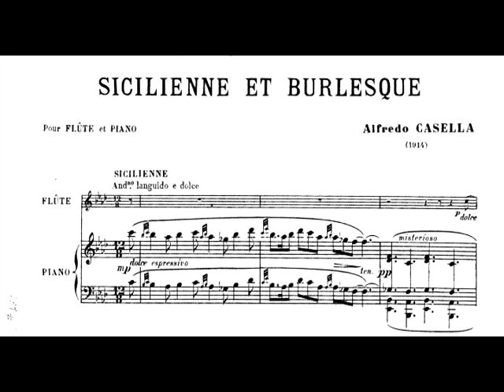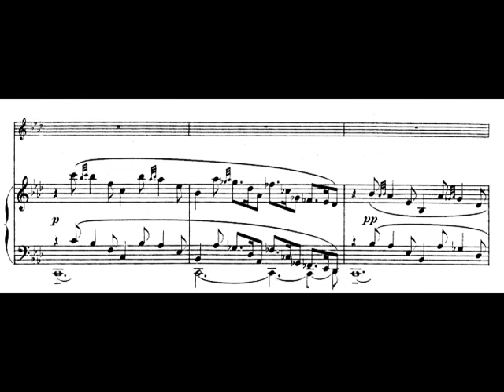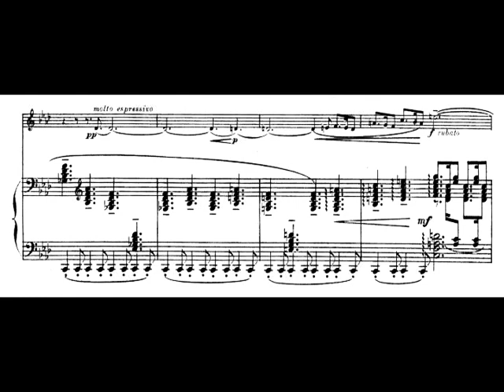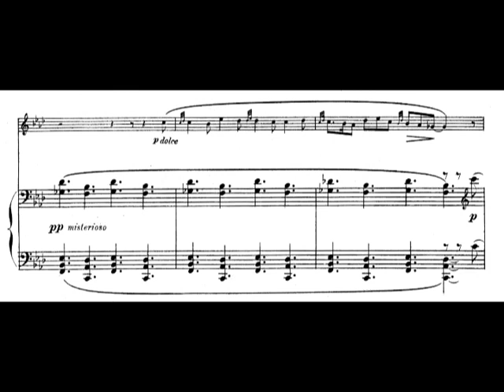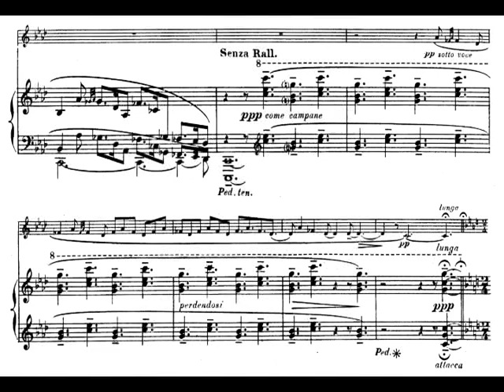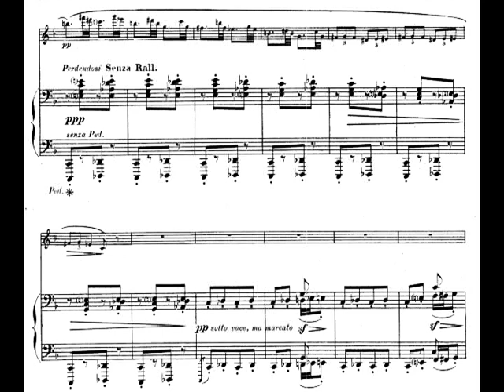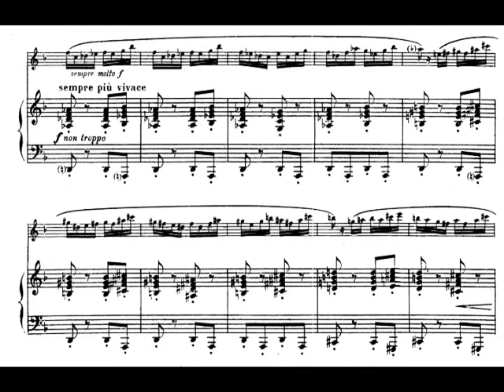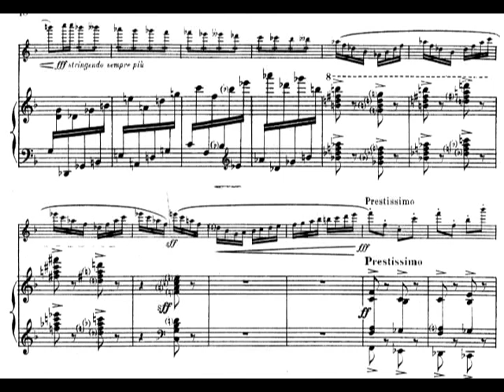Alfredo Casella - Siciliana e Burlesca for Flute & Piano, Op. 23 (1914) [Score-Video]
Alfredo Casella - Siciliana e Burlesca for Flute & Piano, Op. 23 (1914)

musicians unknown